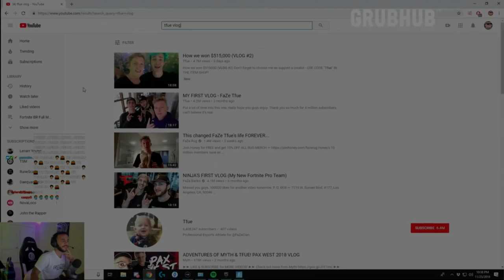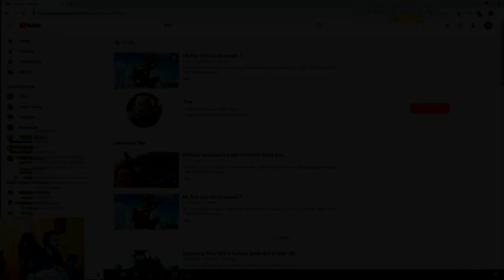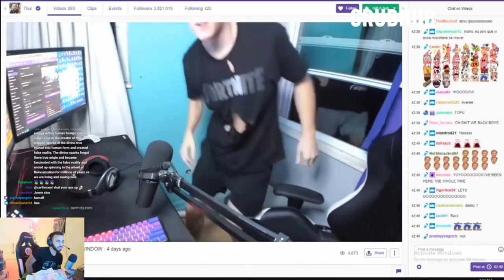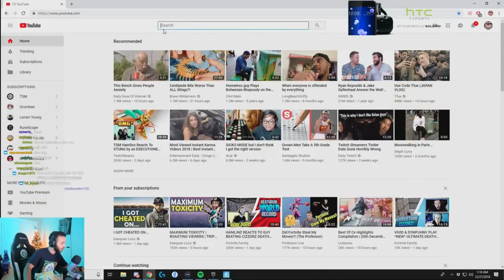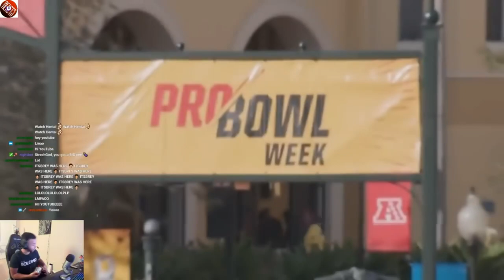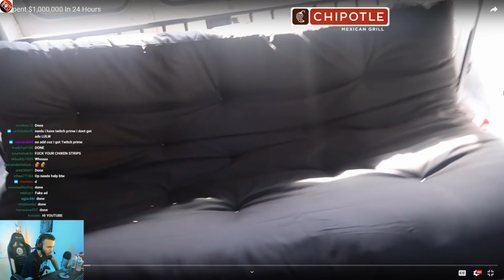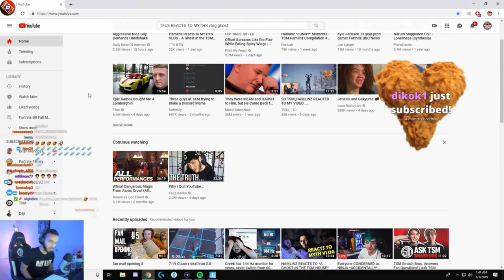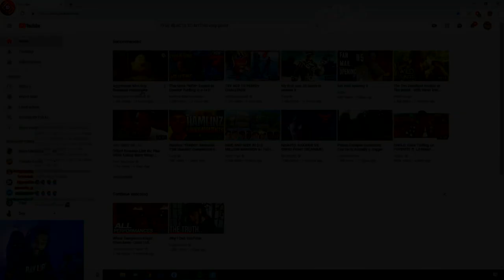HAMLINZ REACTS TO TFUE'S VLOGS FOR 2 HOURS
Compilation of all Hamlinz reactions! FUNNY!!